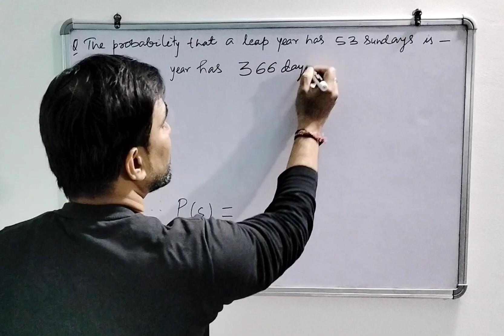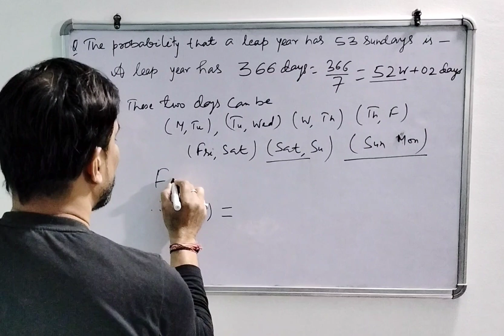Probability 10th Boards Important Question.....